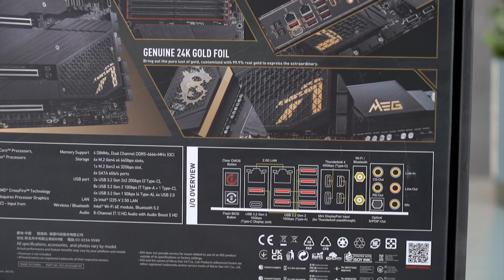Absolutní luxus: Superprémiová základní deska MSI MEG Z690 ACE! (RECENZE # 1514)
Jsou základní desky levné, výkonné i bohatě vybavené. A pak jsou výjimečné luxusní modely, na kterých se nešetřilo na ničem: Na konstrukci, na komponentách, na příslušenství. Podívejte se s námi na výjimečnou desku MSI MEG Z690 ACE!

📌 Obsah:
0:00 - Výjimečný unboxing výjimečné desky
1:13 - Nejdříve unboxing
2:00 - Formát eATX - zvětšené ATX
2:50 - Popis základní desky
4:10 - Porty, vstypy, výstupy
5:05 - Pro nejnovější Intely a RAM DDR5
6:10 - Přední konektory a konektory desky
6:59 - Příslušenství k desce
8:21 - Shrnutí
9:27 - Závěr